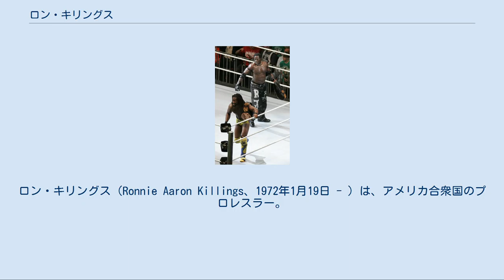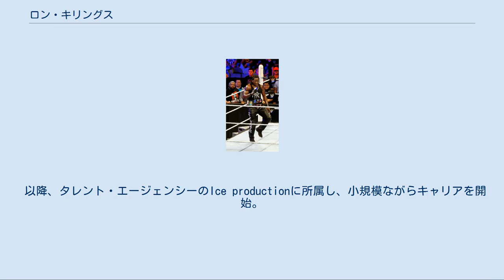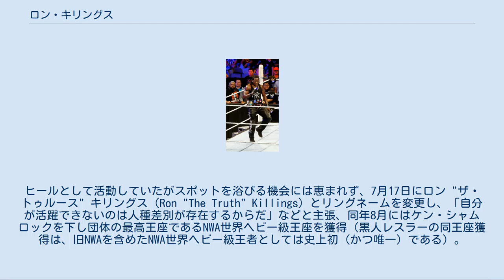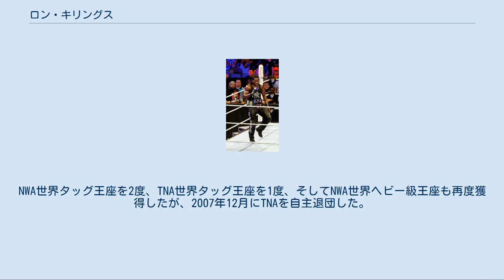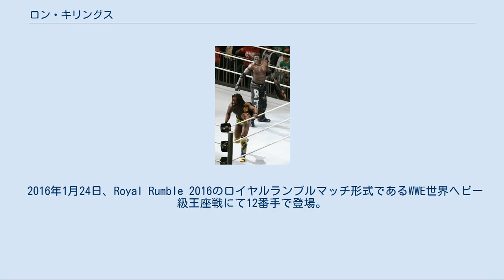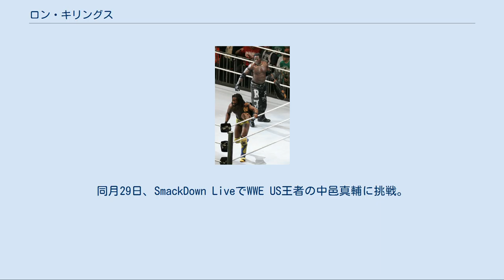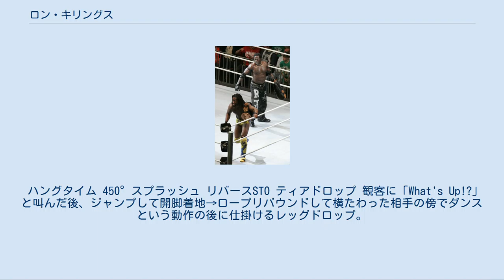ロン・キリングス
ロン・キリングス（Ronnie Aaron Killings、1972年1月19日 - ）は、アメリカ合衆国のプロレスラー。
ジョージア州アトランタ出身のアフリカ系アメリカ人。
アメリカのプロレス団体であるWWEにRトゥルース（R-Truth）のリングネームで所属。
 アトランタ生まれだがノースカロライナ州シャーロットで育つ。
家庭には常時の仕事では収入が乏しく、父親はマリファナを売りさばいて貧困な家計を繕っていた。
父親の仕事を手伝う傍ら、キリングスはミュージシャンになることを決意。
シャーロット移動後はヒップホップやブレイクダンスに魅了され熱中していった。
 高校入学後は陸上選手やアメリカンフットボールで優秀な成績を収めた。
また、彼の居たアメフトチームには元メジャーリーガーのレイ・ダーラムも所属していた。
高校側から奨学金を薦められるほど優秀なスポーツマンとして活躍していたが、ミュージシャンの道を進むために16歳で高校を中退。
中退後には全米の大物ラッパー（当時、現在も伝説的ラッパーとして知られる）2パック、元N.W.A.のEazy-Eと出会い、彼らからの影響でミュージシャンではなくラッパーとしてのキャリアに傾向していくことになる。
 以降、タレント・エージェンシーのIce productionに所属し、小規模ながらキャリアを開始。
録音スタジオへの支払いのためにドラッグ・ディーラーとして実に3年もの間ドラッグを密売し、自身のデビューアルバムの製作に取り掛かっていた。
その後、自身のアルバムにレーベルが興味を示し声をかけられる。
アルバムを完成させるための金融資本が必要となったキリングスは最後のドラッグディールで金を手に入れようとしたが、親友の通報によって警察に逮捕され、1年と1か月の間収監されることになる。
 保釈後は更生施設へと送られるが、この際にNWAの雇用部門担当ジャッキー・クロケットと出会う。
クロケットはキリングスにプロレスラーになることを薦めたが、当の本人はラッパーとしての成功を諦めずにいたため断っている。
キリングスは音楽活動を2年間続けたが（今度はドラッグ・ディーラーからの金の窃盗でなんとか音楽活動を維持していた）自身のライフスタイルに嫌気が差し、以前プロレスの道を紹介してくれたクロケットに連絡を入れ、プロレスラーとしての活動に興味を示し始める。
 クロケットは当時WCWの第一撮影技師であったため、キリングスをWCWを始め数々のプロレスのプロモーションに紹介した。
その甲斐もあってキリングスは1997年にPWFでマネージャーとしてプロレス界にデビューする。
その後3年間、各地を渡り歩きながらマニー・フェルナンデス（1980年代にNWA圏で活躍したメキシコ系アメリカ人のプロレスラー）のもとでトレーニングに励み、1999年12月12日にNWAワイルドスライドでKクラッシュ（K-Krush）のリングネームでプロレスラーとしての正式なデビューを果たす。
このデビュー戦でキリングスは、新設されたばかりのNWAワイルドスライドTV王座を初代王者として獲得。
その後2000年の1月8日には同タイトルをAJスタイルズ（後にWWEで活躍）に奪われている。
 NWAワイルドスライドのリック・マイケルズに薦められ、キリングスは自作のプロモーショナル・ビデオをWWE（当時WWF）に送付。
これが上層部の目に止まり、早速デベロップメント契約を結ぶことになる。
その後、当時WWEのファーム団体であったMCWに所属。
4月12日に行われた興行では同団体の管理する最高王座で、空位となっていたMCW南部ヘビー級王座をバトルロイヤルに勝ち抜いて獲得。
しかし翌月の24日、RAWの実況担当でもあるジェリー・ローラーにタイトルを奪われてしまう（当時のMCWはWWEの興行に帯同する形で活動していたため、WWEに所属するレスラーが定期的に出場していた）。
しかし、数か月後にはタイトルの奪回に成功。
この功績をWWFの首脳陣に高く評価されたため一軍昇格が決定。
リングネームをKクイック（K-kwik）と改め、2000年11月13日のRAWのウィリアム・リーガル対ロード・ドッグの試合に乱入しリーガルを強襲。
若手の黒人ベビーフェイスとしてWWEデビューを果たした後、プロレスラーになる以前に目指していたラ...